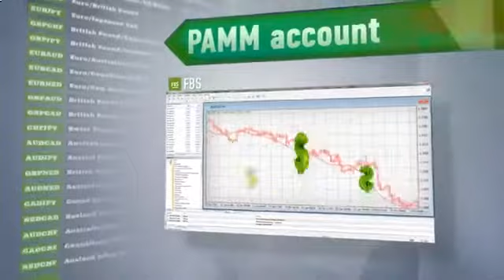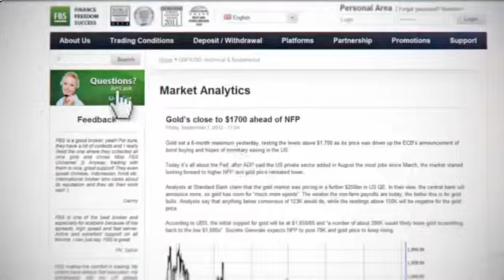Autodesk Simulation Cfd [Autodesk Cfd Simulation]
Computational Fluid Dynamics (Field Of Study) Simulation Software (Software Genre) Autodesk Simulation CFD Autodesk Simulation Fluid Dynamics (Field Of Study) Autodesk (Business Operation) Simulation Simulation CFD CFD Simulation Training CFD Autodesk Sim CFD Training cloud computing CFD Training cfd consulting Simulation 360 simulation 360 cfd services CFD Analysis multiphysics Training Tutorial CFDesign Sim 360 mechanical Services software dynamics analysis inventor thermal motion algor fluid autodesk flow fea simulation cfd